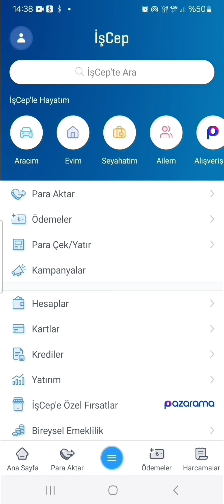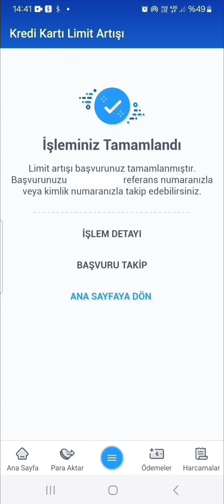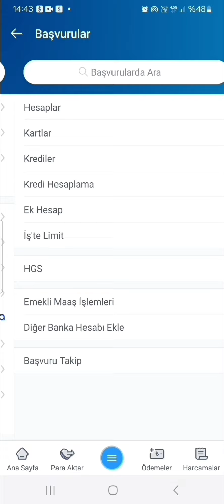İş Bankası Kredi Kartı Limit Arttırma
işcep Kredi kartı limit Yükseltme,